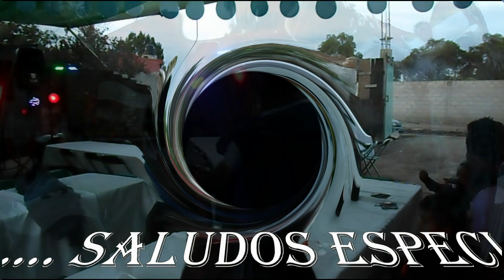TECLADISTA EN BENITO JUAREZ TEPEACA 1 EL TECLAS LOCAS ARMANDO SANCHEZ DE PUEBLA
AMENIZAMOS TODO TIPO DE EVENTOS : BODAS, XV AÑOS,
PRIMERA COMUNION, BAUTIZOS ETC. .MUSICA PARA TODAS LAS EDADES Y PARA TODOS LOS GUSTOS,